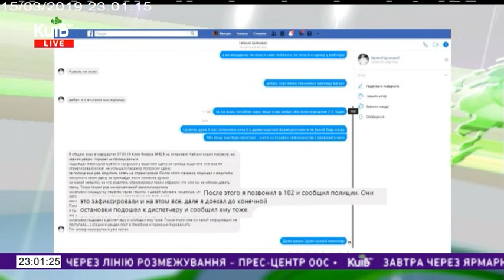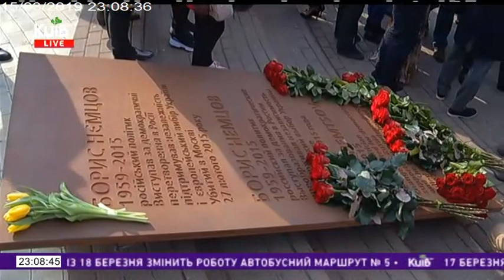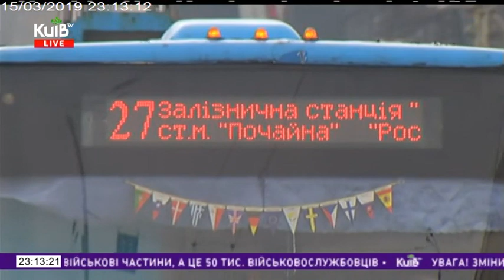15.03.19 Столичні телевізійні новини 23.00